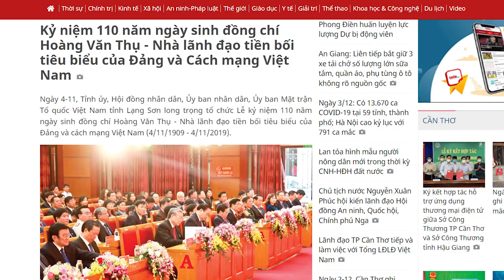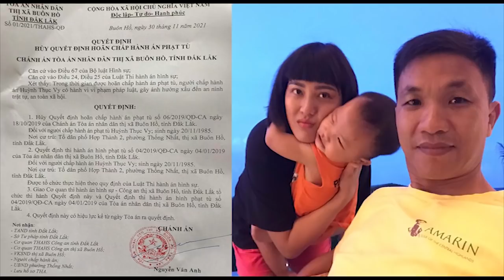Đảng đang „đốt tiền“ của dân như thế nào?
Đại loạn: Đảng đang „đốt tiền“ của dân như thế nào?